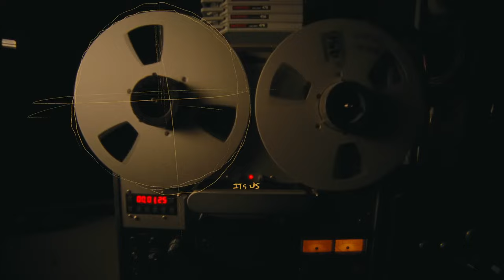[FREE] NEMZZZ X KNUCKS CHILL DRILL "TYPE BEAT CHAIN "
(Prod. By No Mercy Records)

🔥INFORMACIÓN PARA USO LIBRE 🔥

Todas estas instrumentales son de uso libre y gratuito para uso no comercial, tendrás que dar crédito cuando las uses de la siguiente manera:

(Prod. NO MERCY RECORDS / BEATS )

🔥 USO COMERCIAL 🔥

Para uso comercial ponte en contacto con NO MERCY RECRODS / BEATS para adquirir este beat por Gmail o Instagram.